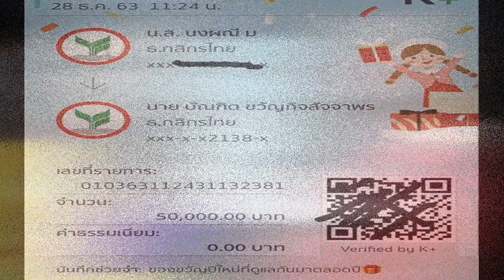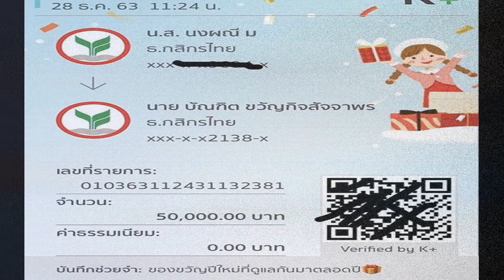จ๊ะ อาร์สยาม ใจป้ำ ควักเงินเก็บแจกโบนัสทีมงานจุกๆ รับปีใหม่